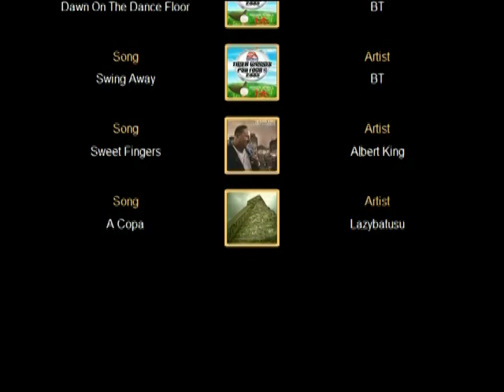CMA Hospitality Room.mpg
CMA Reunion 2012 Hospitality Room